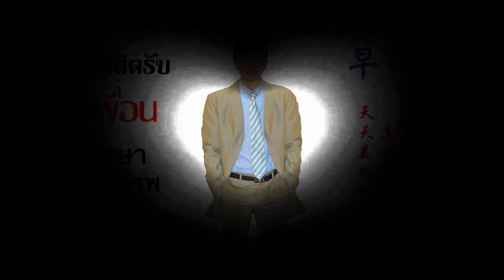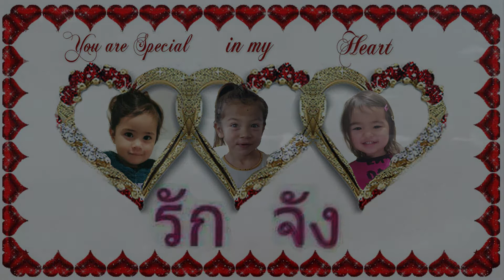far chai pail cap noc